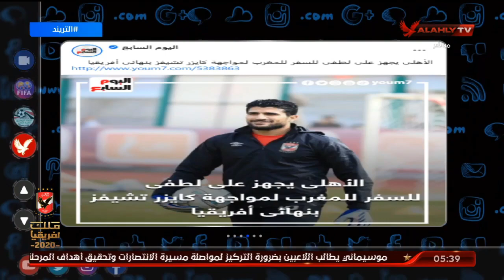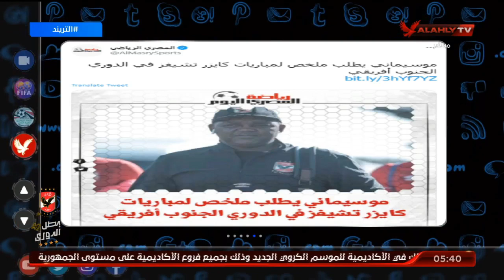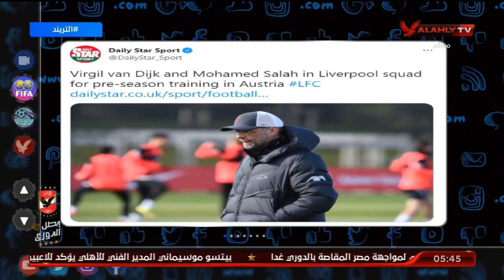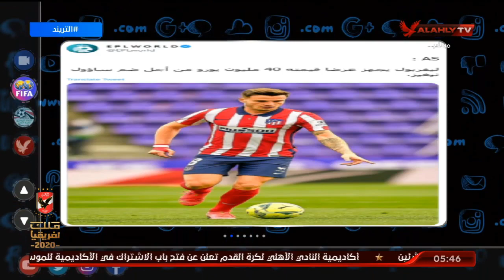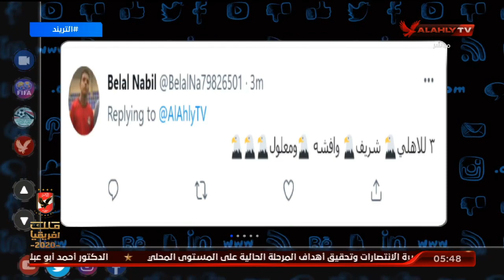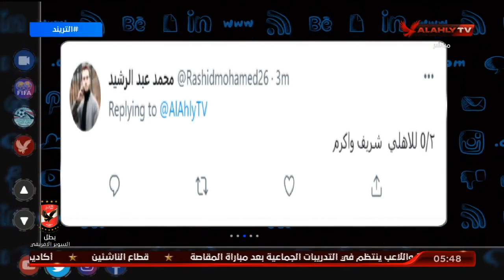حلقة التريند .. تقديم أمير هشام | 10 - 7 - 2021